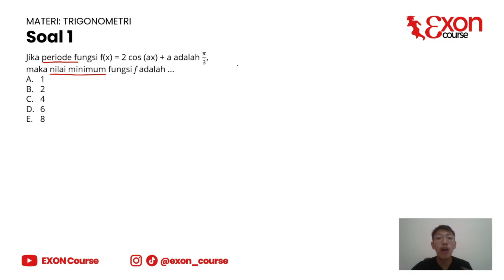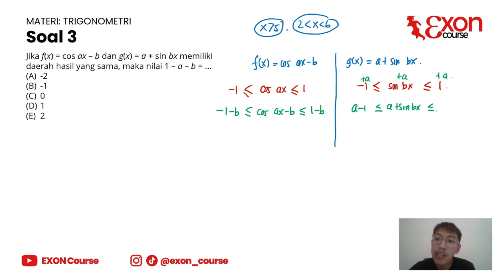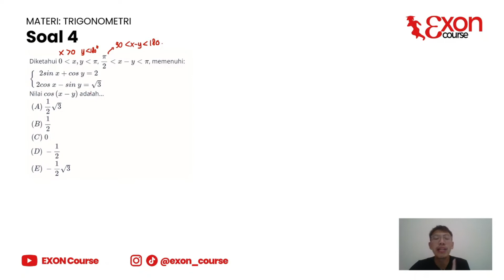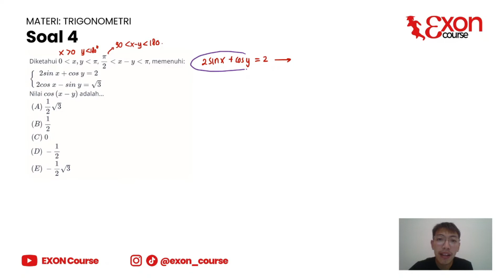BAHAS SOAL UTBK - TKA MATEMATIKA - TRIGONOMETRI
Ada revisi pada 18:23: (x-y) BERADA DI KUADRAN II (di kuadran II, sin yang positif sedangkan cos-nya negatif) sehingga jawabannya yang -1/2 akar 3 (sudah benar yang E)

00:00 UTBK MATEMATIKA

God bless!